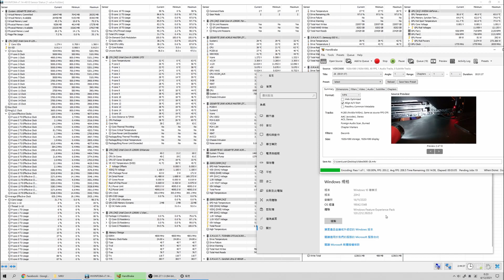12900k核心調度問題cores threads usages - handbrake - win10 20h2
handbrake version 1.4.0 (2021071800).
gigabyte z690 aorus master f6b bios, default.

p cores suck
p cores's threads suck
e cores work